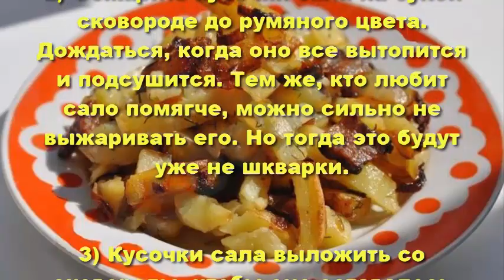*Жареная картошка со шкварками. Рецепт жареной картошки.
Жареная картошка со шкварками-это очень вкусно, ароматно, сытно и дёшево!Картошка со шкварками готовится очень легко и быстро.Существует
не один рецепт  жареной картошки,картошку жарят и с мясом,и с луком,и с рыбой и овощами.Но наверное один из самых любимых блюд жареной
картошки-это картошка жареная со шкварками(салом).Чтобы пожарить картошку со шкварками сало можно использовать свежее из морозилки или уже просоленное.